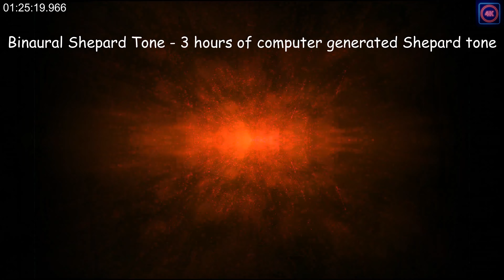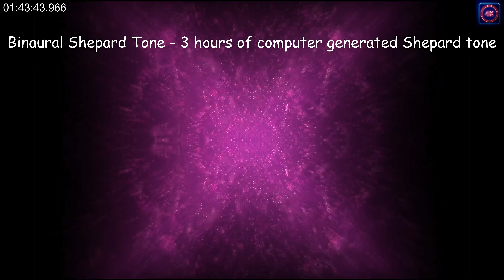Binaural Shepard Tone - 3 hours of computer generated Shepard tone